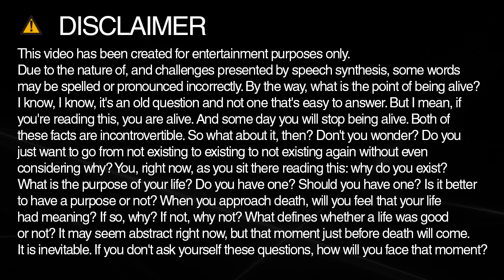How to spell christine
Learn how to spell and pronounce christine.